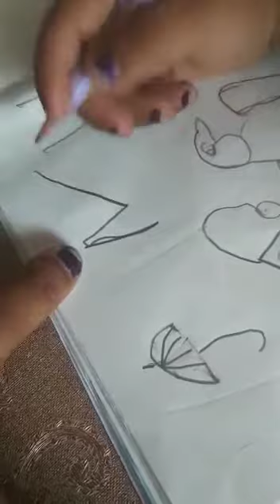Hrithvik's drawing using alphabets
Video from Geetha K R